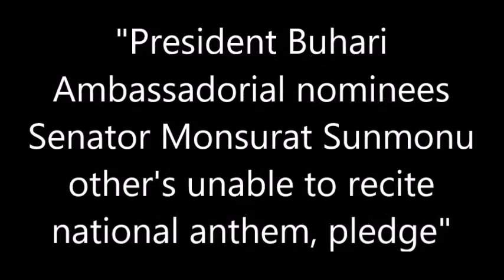NIGERIA @62: A COUNTRY BOUND IN DISUNITY: WAS INDEPENDENCE TOO EARLY IN THE DAY?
Nigeria a Giant of Africa marked her 62nd Independence on 1st October.
The British ruled Nigeria through force of superior power and masterful cunning by subjugating the whole Nation into parting with her resources as
these Colonial Masters frittered away these resources leaving us with crumbs.

The question is, how well have we fared as a Nation considering the myriads of challenges that have bedeviled this country in the past 62 years in spite of our enormous resources, both human and material?

 It was indeed an uneven relationship dominated by the British. So Independence needed to come ASAP so that we could choose our own leaders who would truly represent us.

The agitation for independence was as a result of the unequal relationship dominated by the British even though the country was not ready for Independence as the British didn't prepare us for the task of Nation Building which explained the many challenges the country would go on to face.

Did Independence come too early in the day? This is what this video is all about and many more.